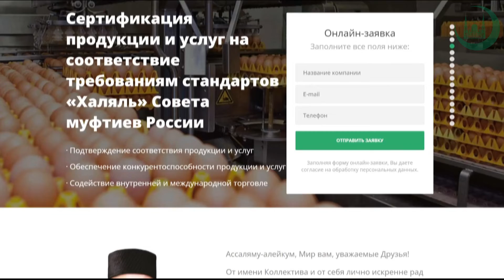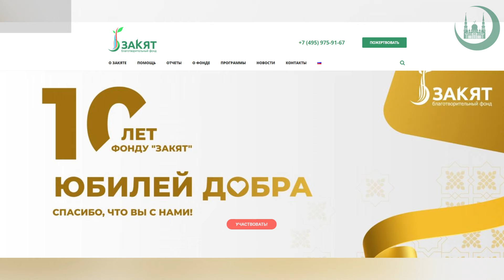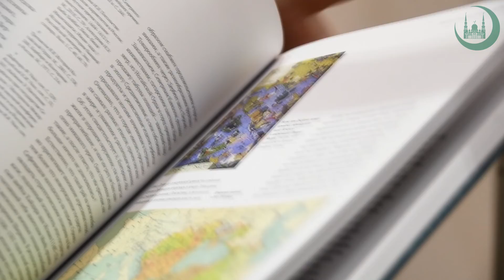Итоги недели ДУМ РФ 29.11.21-05.12.21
Не мало интересного произошло в начале декабря в жизни Духовного управления мусульман РФ.

VIII «Фахретдиновские чтения» прошли в Екатеринбурге, увековечив сразу несколько памятных дат

Сразу две новых книги – о Дербенте и о Москве – представлены на ярмарке интеллектуальной литературы